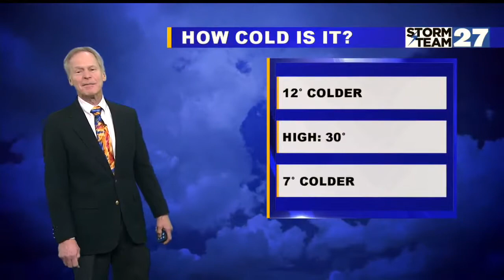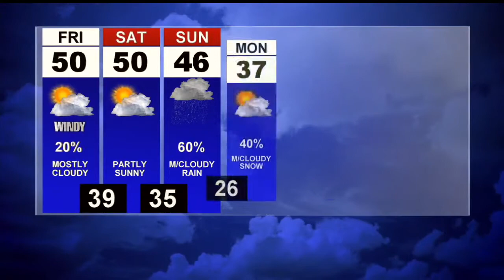Sunny and cold Thursday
Mostly cloudy and warmer Friday